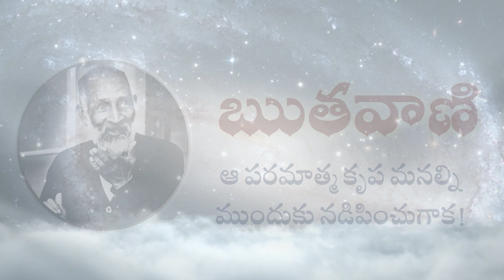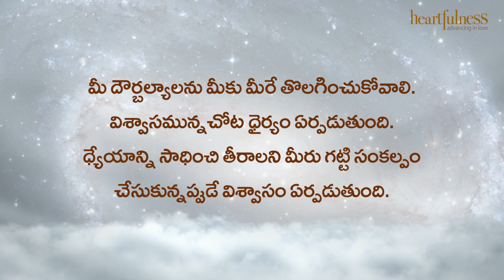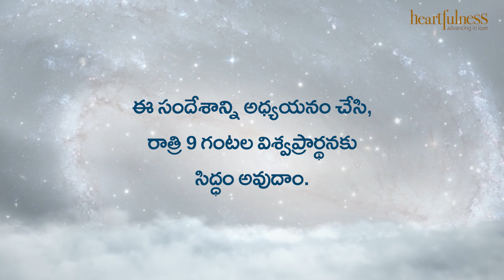ఋతవాణి | ఆ పరమాత్మ కృప మనల్ని ముందుకు నడిపించుగాక! | Heartfulness | 15-12-2022